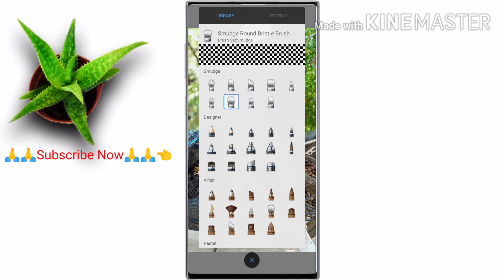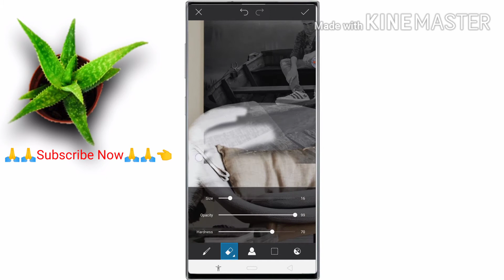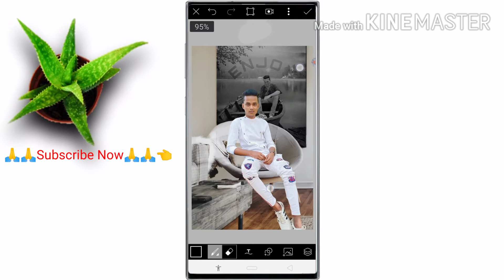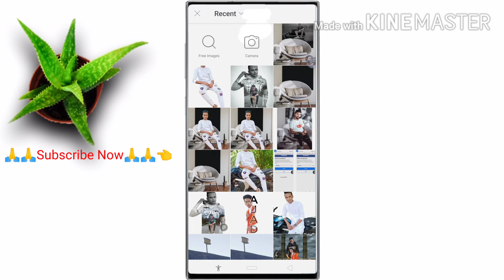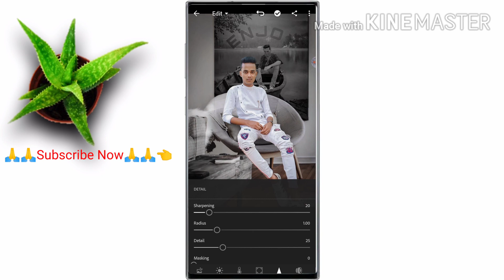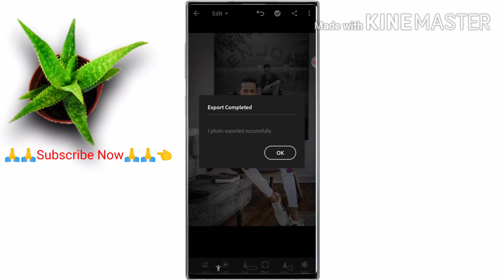picsart best photo editing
background

background music